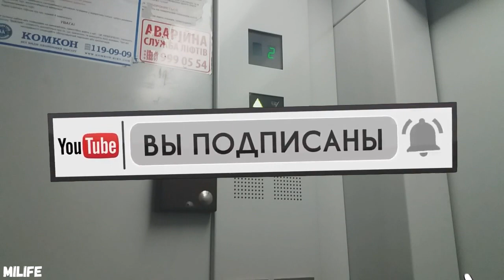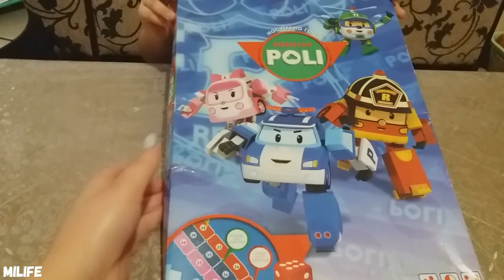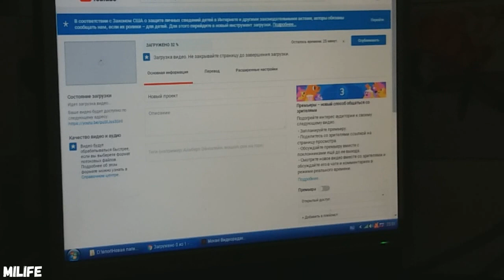МОТИВАЦИЯ на уборку/Складываю стирку/СТРАШНЫЙ СОН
Всем привет!Предлагаю вашему вниманию новый влог!Сделала наконец-то маникюр,новая форма ногтей супер,складываю стрику под музыку,как бы мотивация на уборку,рассказываю свой жуткий сон,боюсь высоты конечно очень.Играем  с дочей в игру...